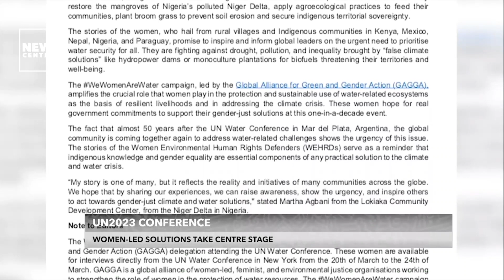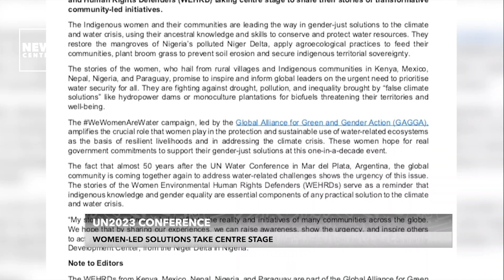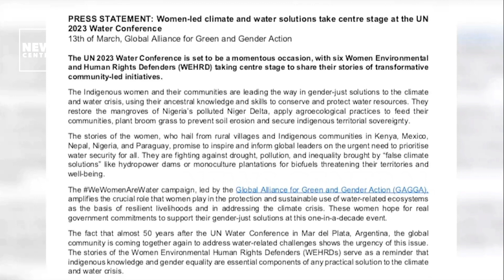UN 2023 Conference. Women-Led Solutions Take Centre Stage